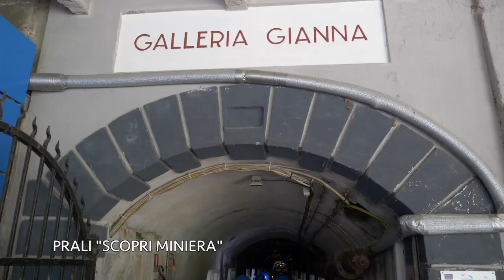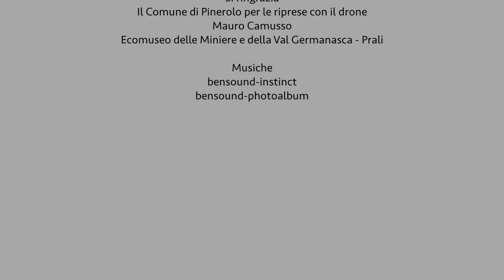Il Pinerolese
Dalla fortezza di Fenestrelle a Torre Pellice, passando per Pinerolo: un viaggio tra i vigneti e i paesaggi dell'uomo.